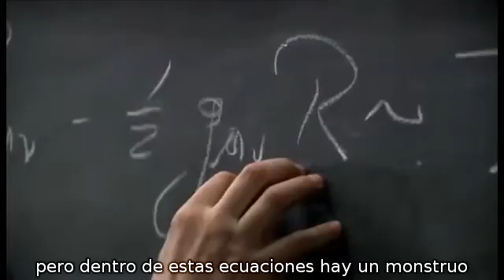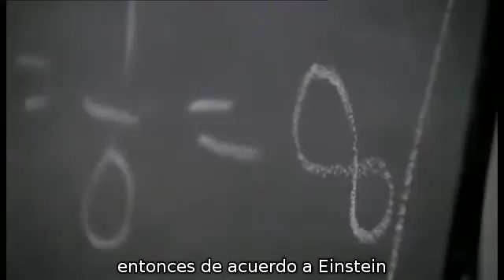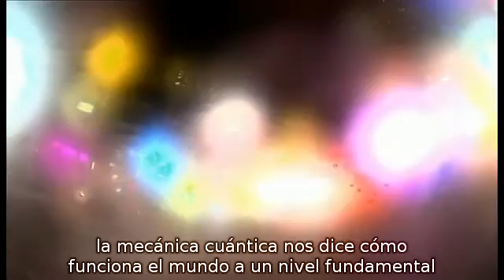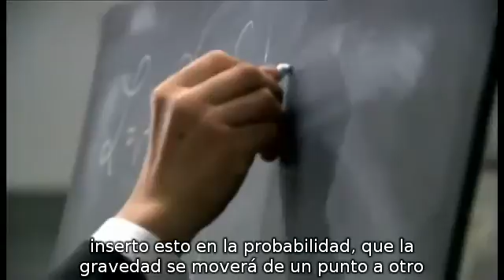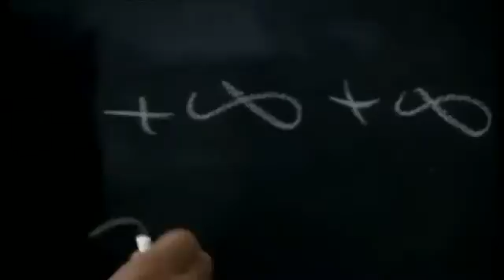mecánica cuántica en agujeros negros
traducción y subtítulos míos.